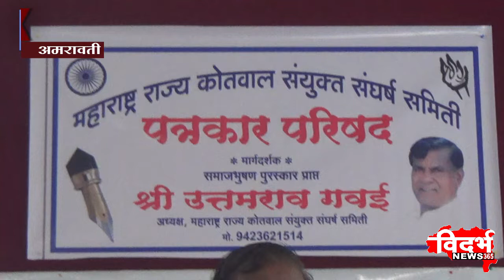Amravati | कोतवाल को चतुर्थ श्रेणी मे शामिल करें